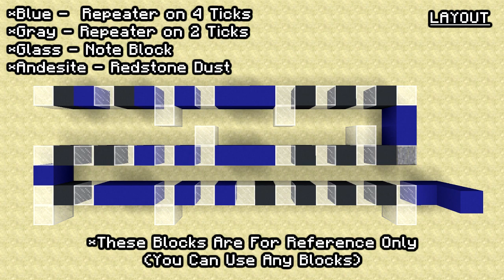Alan Walker - Lily - Minecraft Note Block Tutorial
Hey, Guys, Today I Bought You Another Minecraft Note Block Song Tutorial.

___Music___

Song - Lily

___Follow Candy Craft___